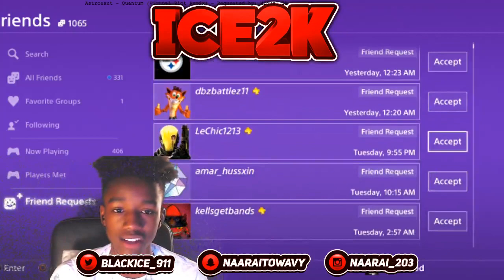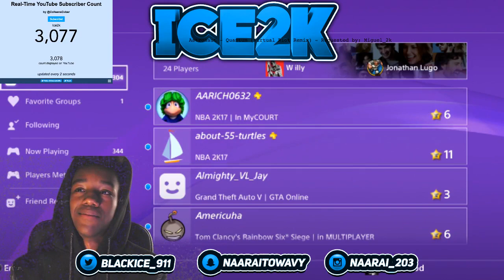NBA 2K17- StutteringTage PT 1| 3K SPECIAL MUST WATCH (VERY FUNNY)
PSN BlackICE_911

My Career , Mypark , Stage , high rollers Best jump shot NBA 2k17 Vc glitch , Legend 5 Mascot , 99 overall , chris smoove , pro am myplayer prettyboyfredo, youtube intros NBA 2K17 TIPS AND TRICKS, NBA 2K17 NEVER MISS, NBA 2K17 HOW TO SPEEDBOOST, NBA 2K17 HOW TO GET
HALL OF FAME DIMER FASTEST METHOD, HOW TO GET HUSTLE REBOUNDER, HOW TO GET DEADEYE, FLIGHT,